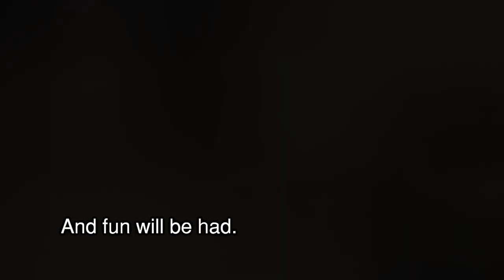Highland Park Youth Camp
We have  unique overnight Christian Youth camp experience in Sellersville, PA for youth ages 12-18.  We've been at this for a while (over 80 years now), and we've gotten pretty good at this whole Youth Camp thing.

for more information on our incredible Youth Camp!